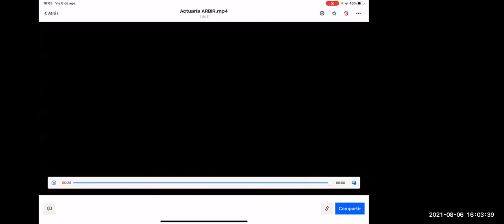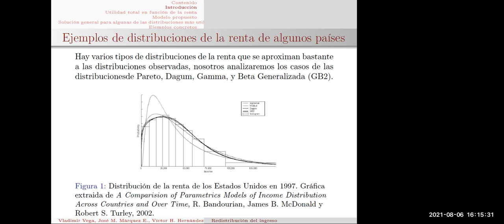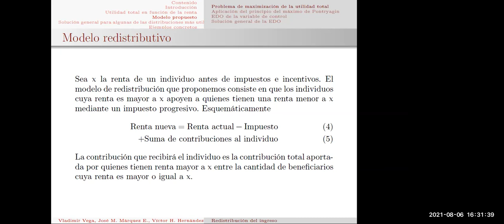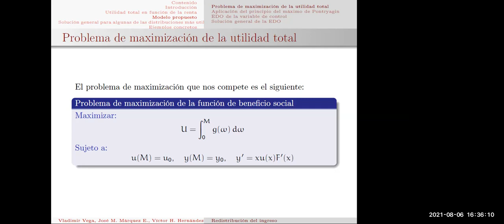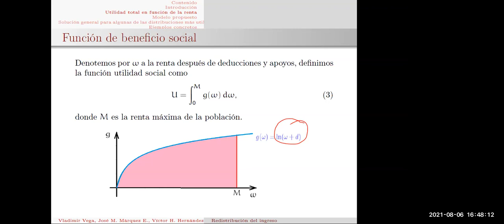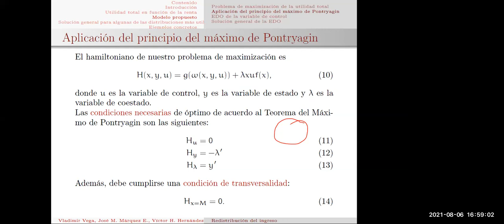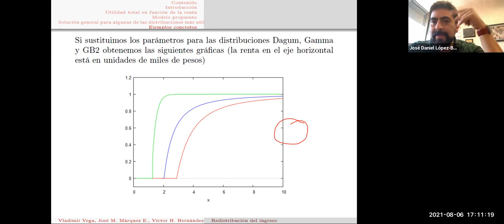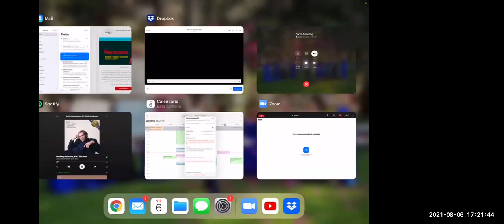Redistribución de la riqueza: una introducción a la teoría del control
En este video, el Doctor Vladimir Vega (UPIIH-IPN) nos platica sobre cómo usar el principio del máximo de Pontryagin para reducir la desigualdad en la riqueza en una población dada.